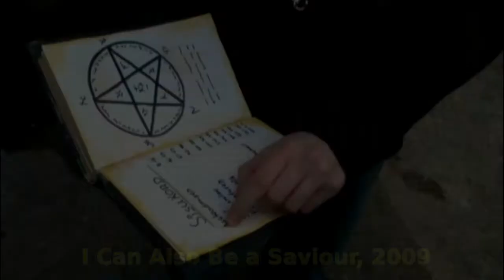Audiovisual CV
This CV had to be created in a few days.